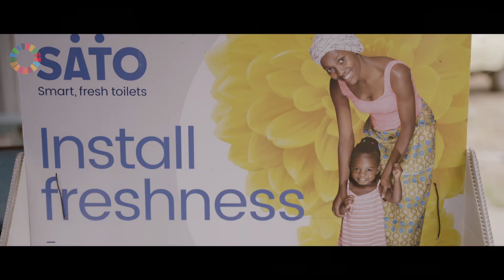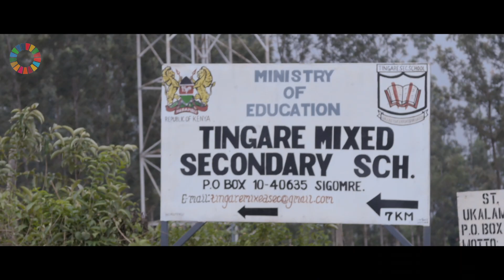How toilets can help achieve the UN’s SDGs LIXIL’s SATO: a toilet making a difference in Kenya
An affordable and innovative toilet can help children, families and economies. Join us in Kenya, where SATO toilets products are helping to achieve the UN’s Sustainable Development Goal (SDG) 6.2 for hygiene and sanitation.